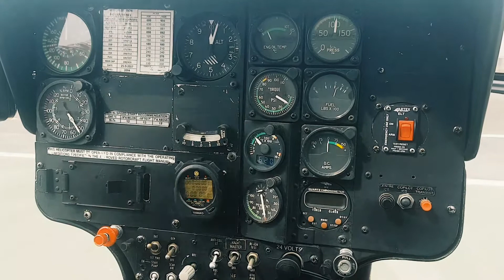COLD ENGINE STARTING ROLLS ROYCE M250 C20B, ALLISON M250 TURBO SHAFT ENGINE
Starting of a gas turbine engine requires rotation of the compressor to a speed that provides sufficient pressurised air to the combustion chambers. The starting system has to overcome inertia of the compressor and friction loads, the system remains in operation after combustion starts and is disengaged once the engine has reached self-idling speed.